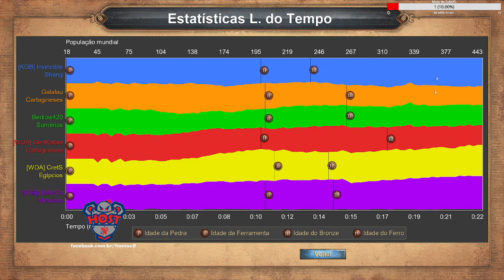AGUA E INVASÕES - Age of Empires De Showmatch - Song/Galalau/Berilow vs Branco/Rafael/Crets PtBr J1